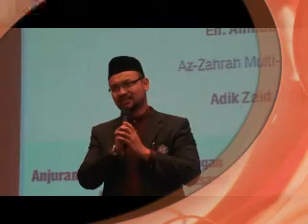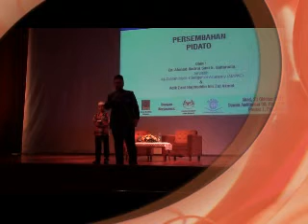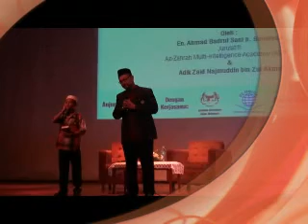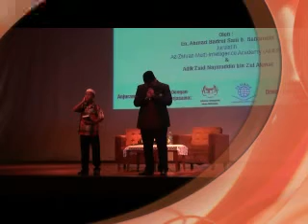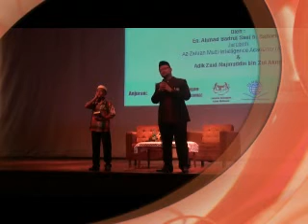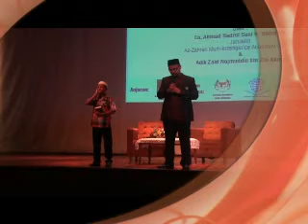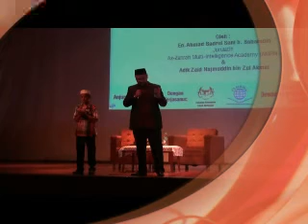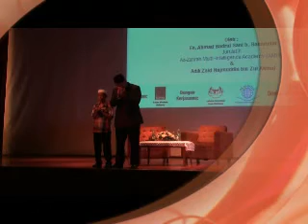Persembahan Zaid & Badru